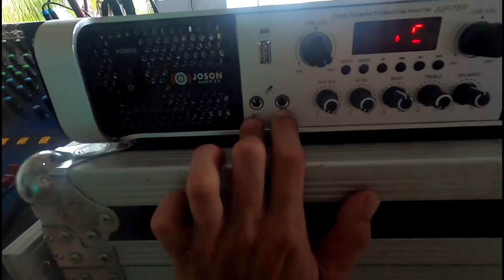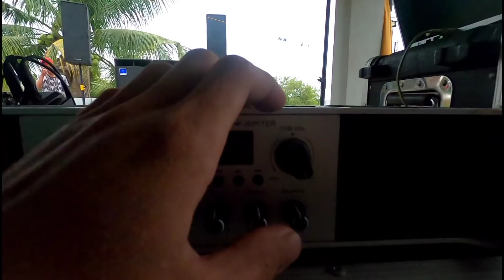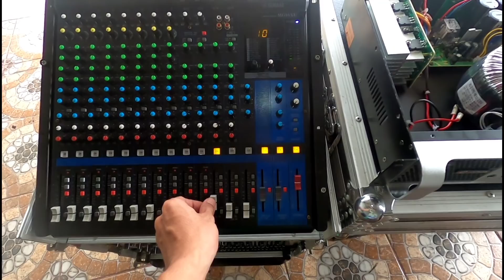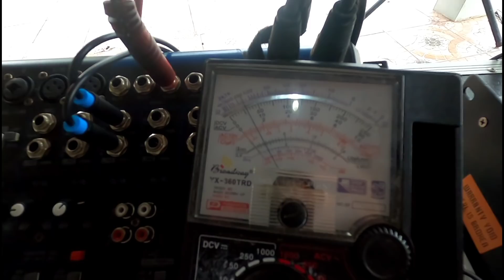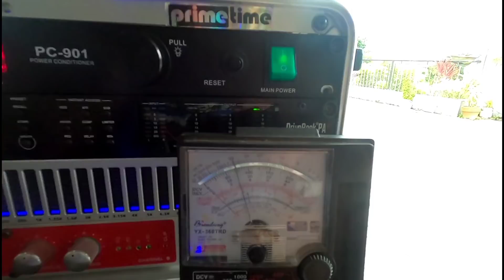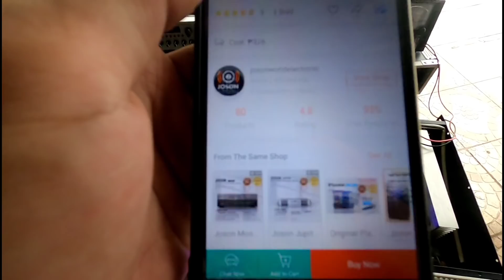Joson Jupiter vs Kevler Gx5000 | Alin ang mas maganda ?